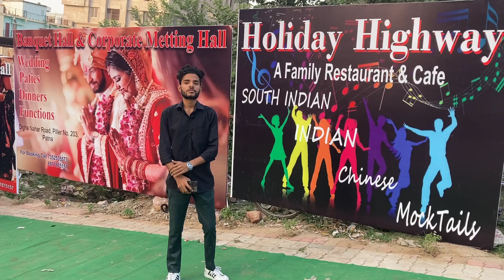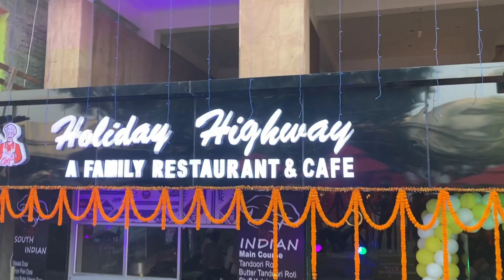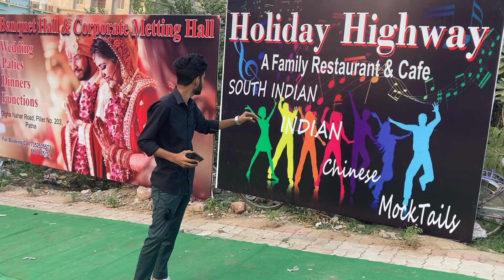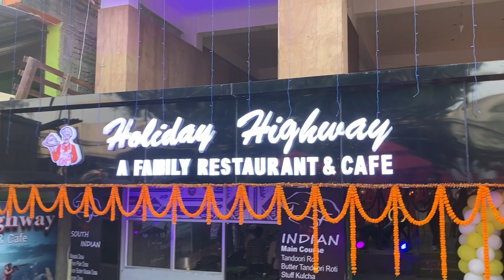Holiday Highway A Family Restaurant & Cafe 🤩 One Of The Best Cafe In Patna For Couple's ❤️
I am Raj Roushan Vlogs

You will get to see vlogs on our channel

 ( Lifestyle // Traveling // Explore )

YouTuber ( Vlogger )
Patna - Bihar - India
MY YouTube Channel :- Raj Roushan Vlogs
New Vlog Every Day ( 10 AM )